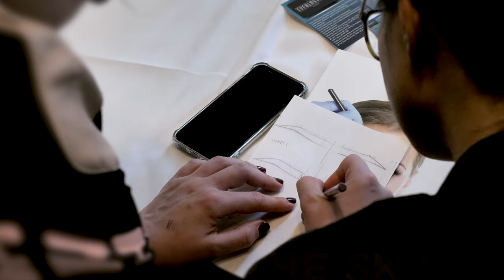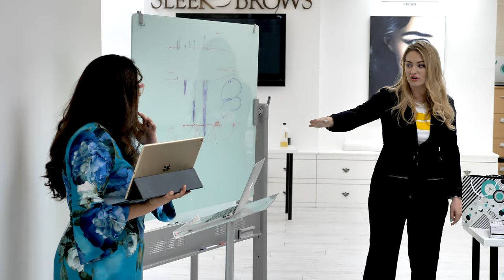PMU & Microblading Academy courses for eyebrows, lips and eyes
A new career is just a step away @ everlastingbrows.com